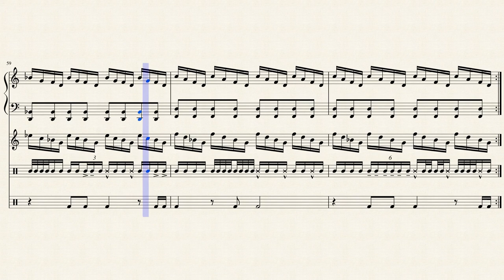Airport Runway 2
I extended the original score and it's even better. I have a feeling I'll get a better grade than I would have gotten if I'd turned this one in originally.